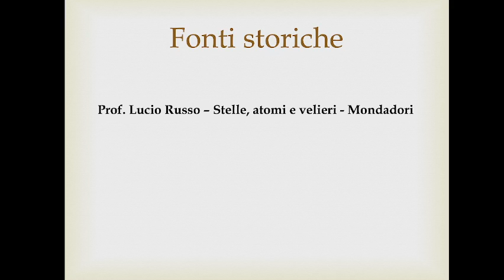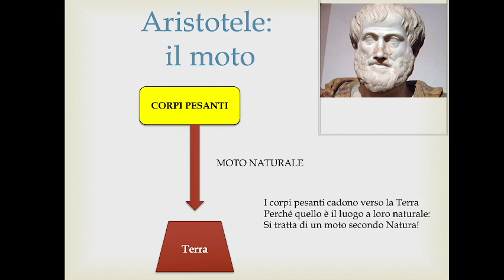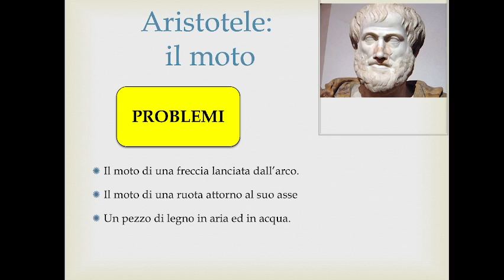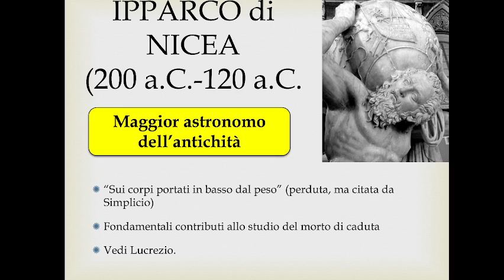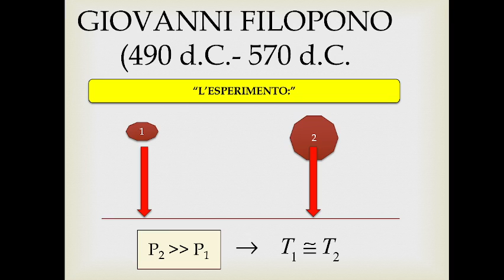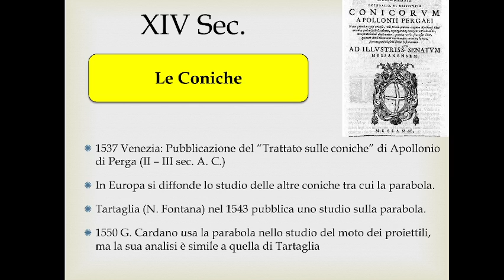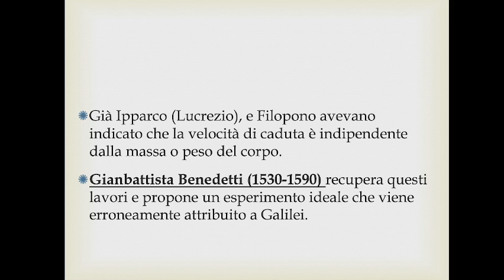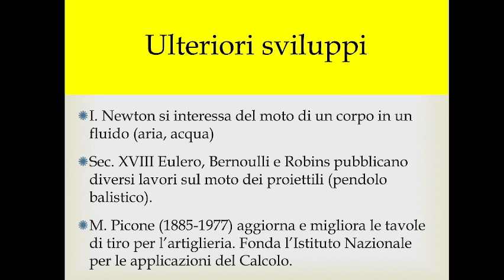LLFB4.14mar22 La caduta dei gravi: introduzione storica.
Il moto dei gravi.
Introduzione storica al moto dei gravi e dei proiettili. La trattazione di Aristotele come punto di partenza. I contributi di Statone di Lampsaco, Ipparco di Nicea e Giovanni Filopono. Il rinascimento e Guidobaldo del Monte, Galileo Galilei, Nicolò Fontana, Gianbattista Benedetti, Bonventura Cavalieri, fino a Newton e M. Picone.